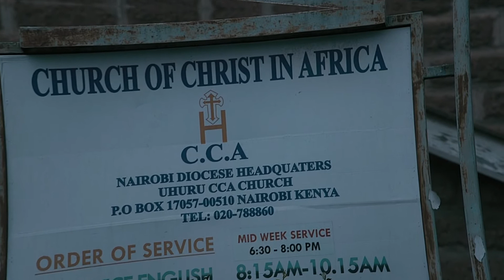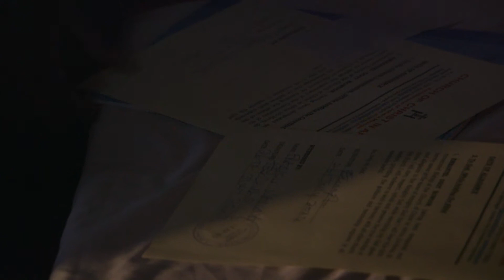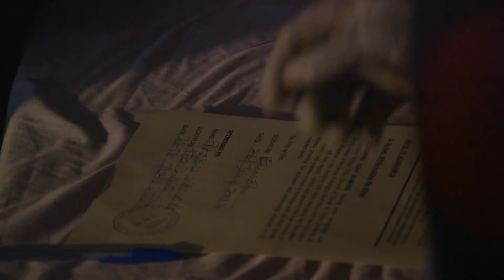BISHOP MICHAEL CONSECRATION PART 1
Bishop Michael Owino Consecration held at Uhuru CCA church on 26th July 2020 presided over by the Most Rev  Patrick Ligawa Nyagudi Arch Bishop of the Church of Christ in Africa (Johera)